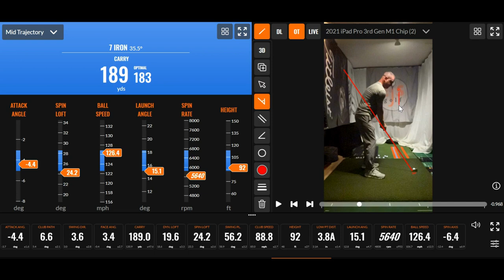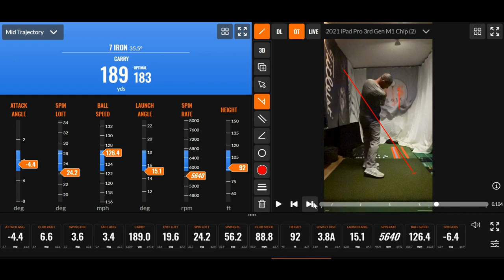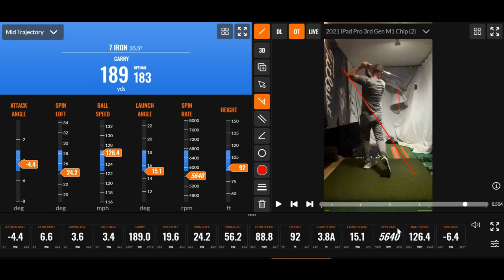Stop Slicing or Hooking by Changing your alignment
Hi friends and golfers!   Guess what?    Are you a slicer of the golf ball?   Well then, you should NOT be aiming up more and more to the left.   That is unless you want to keep hitting massive banana balls.   There is always a solution, I promise!  Plus, learn a bit about Trackman Golf and the Optimizer.

Erik Schjolberg
EJS Golf Elite Coaching
EJSGolf.com